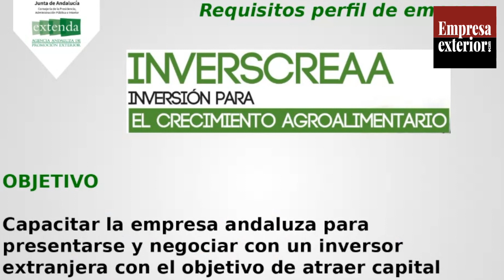Extenda presenta Inverscreaa para atraer inversión extranjera a la firmas agroalimentarias andaluzas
Extenda-Agencia Andaluza de Promoción Exterior ha puesto en marcha el programa piloto Inverscreaa, que busca capacitar a los directivos andaluces del sector agroalimentario y agro-tecnológico para atraer inversión internacional a través de socios empresariales o fondos de inversión, con el principal objetivo de favorecer la entrada de capital extranjero en el sector para generar alianzas, ganar tamaño y aprovechar sinergias.

A través de este proyecto Extenda trabaja para mejorar las capacidades de las empresas andaluzas para conseguir nuevos socios en el exterior con los que crecer conjuntamente a través de inversión en su proyecto. Se trata de capacitar a la empresa andaluza participante en el programa Inverscreaa para que sea capaz de desarrollar una óptima presentación de su proyecto ante un inversor internacional, saber hacerlo atractivo y poder negociar con este la entrada de capital extranjero en su compañía.

Para esta misión, Extenda cuenta con el apoyo y asesoramiento técnico de The Food Intelligence Company, una consultora malagueña especializada en la aceleración de empresas tecnológicas y agroalimentarias; y en el asesoramiento y preparación de compañías para entrar en contacto con inversores privados.

El programa Inverscreaa de Extenda se está desarrollando durante dos meses y contará con dos fases de un trabajo cercano e intensivo. La primera fase está abierta para todas las empresas inscritas; centrándose en la consultoría y asesoramiento, con diferentes talleres de formación y tutorías personalizadas para mejorar el atractivo de su proyecto a vista de inversores.

La segunda fase, a desarrollar en diciembre, consistirá en un encuentro empresarial, presencial o virtual, con potenciales inversores internacionales interesados en nuevos proyectos con el fin de iniciar un proceso de due diligence. A esta segunda fase llegará una selección de cinco empresas con el perfil más ‘invertible’ según los criterios valorados por los inversores, donde contarán con el apoyo de Extenda.

El consejero delegado de Extenda, Arturo Bernal ha asegurado que el proyecto Inverscreaa “es un instrumento con el que Extenda pretende reducir o eliminar las dificultades que las empresas andaluzas tienen a la hora de acceder a capital extranjero en forma de financiación para permitirles crecer, no sólo en el mercado nacional sino especialmente en su proyecto de internacionalización, ya que tanto el tamaño como el músculo financiero son dos factores clave a la hora de garantizar el éxito en el exterior”. “A la hora de conseguir un inversor, la forma de presentar el proyecto y el proceso de negociación con el inversor son fundamentales, y en ello es donde incidimos con este programa”.

Generación de interés en el sector agroalimentario andaluz

El perfil empresarial para el que se desarrolla este proyecto piloto busca potenciar la atracción de inversiones en el sector agroalimentario andaluz, así como para su industria auxiliar y al sector TIC adaptado a los procesos de la industria agroalimentaria. A la hora de seleccionar proyectos empresariales se valorará preferentemente aquellas empresas que pertenezcan a áreas estratégicas, como las de alimentación especializada; las que usen tecnología blockchain; aquellas con experiencia en canales digitales de venta; o empresas que trabajen en productos o procesos sostenibles.

Inversiones extranjeras en Andalucía

La inversión extranjera directa en Andalucía alcanzó en 2019 los 836 millones de euros en términos brutos, su máximo histórico desde 2010 y un 82% superior a la de 2018, en un marco de fuerte bajada nacional, donde se produjo un descenso del 55% hasta los 22.377 millones.
Además, la andaluza es la segunda región que más crece en inversión productiva de las cinco primeras, sólo adelantada por Castilla y León (multiplica su cifra por 38 hasta los 1.840 millones). Los principales países inversores en Andalucía en 2019 fueron Tailandia, con 250 millones, el 30% del total; y Estados Unidos, que cuadruplica sus inversiones hasta los 227 millones, el 27,1% del total. Además, en 2019, dos sectores concentraron la mitad de la inversión extranjera productiva en Andalucía, la industria química y los servicios financieros, con el 30% y el 24% respectivamente.